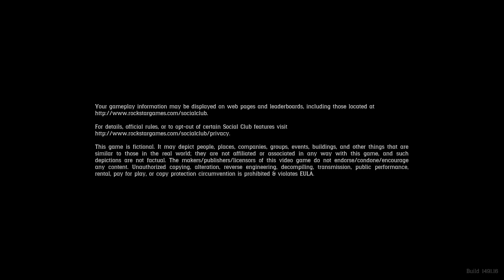Red Dead Redemption 2_20231009194628